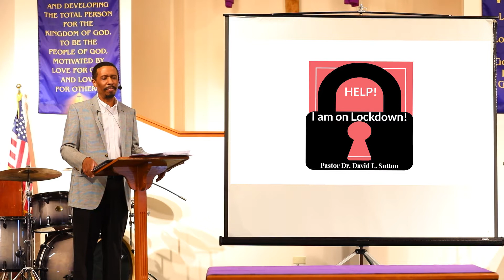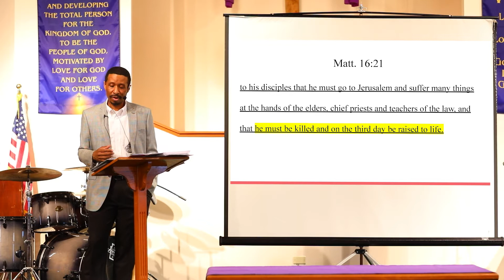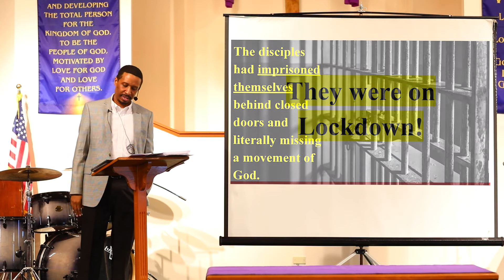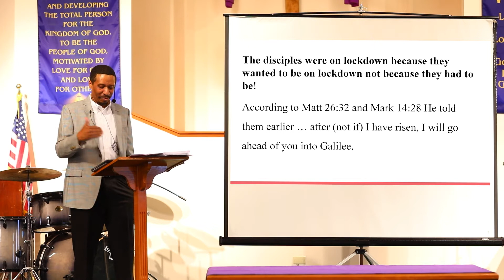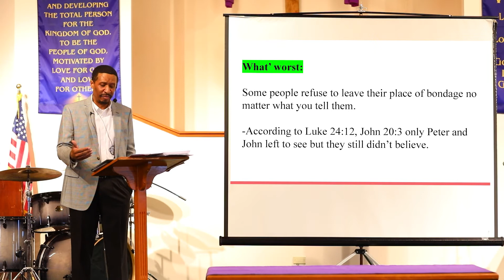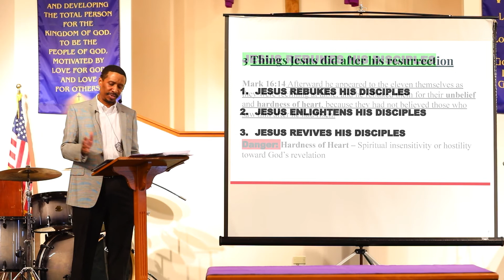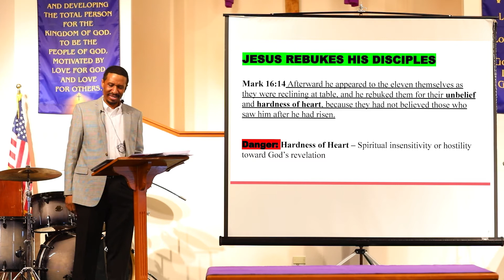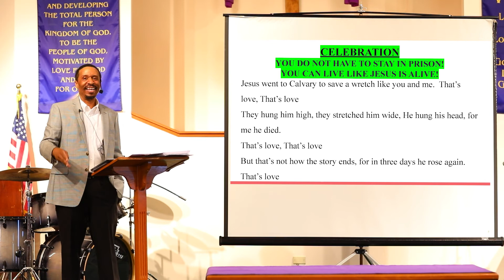20200419 Church Service